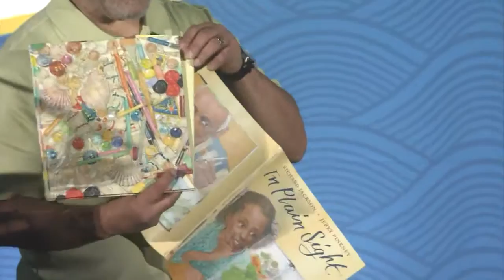Jerry Pinkney: 2016 National Book Festival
Jerry Pinkney discusses "In Plain Sight" at the 2016 Library of Congress Book Festival in Washington, D.C.

Speaker Biography: Jerry Pinkney is an award-winning illustrator and creator of children's books. Since 1964, he has illustrated over 100 titles and his books have been translated into sixteen languages. Pinkney has been inducted into the Society of Illustrators Hall of Fame and received a Caldecott Medal, five Coretta Scott King Awards, the Hamilton King Award, the Original Arts Lifetime Achievement Award and various medals from the Society of Illustrators, among numerous other honors. He has also received honorary doctorates, held several professorships and served on the National Council of the Arts from 2003 to 2009. Pinkney has had more than 30 one-man exhibitions and his art can be found in the permanent collections at the Library of Congress, the New York Public Library, the Delaware Art Museum, the Brandywine River Art Museum, the Philadelphia Museum of Art, the Eric Carle Museum of Picture Book Art and the National Museum of Wildlife Art. His books include "The Lion and the Mouse," "Little Red Riding Hood," "The All-I'll-Ever-Want Christmas Doll," "Ain't Nobody a Stranger to Me," "The Old African," "The Little Red Hen," "Noah's Ark," "Sam and the Tigers," "Minty: A Story of a Young Harriet Tubman" and "John Henry." Pinkney's latest picture book, "In Plain Sight" , ties two generations together as Sophie searches for "lost" items for her grandfather.